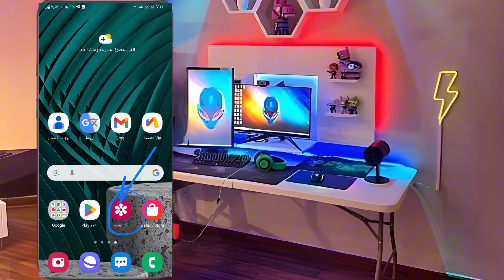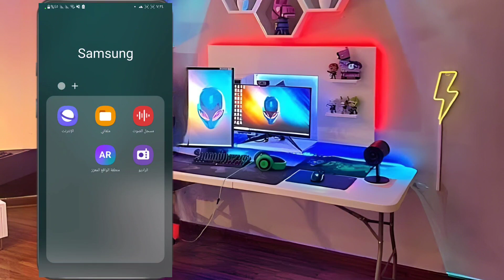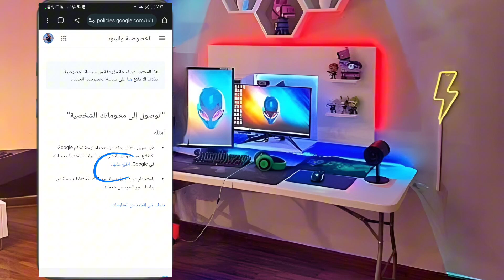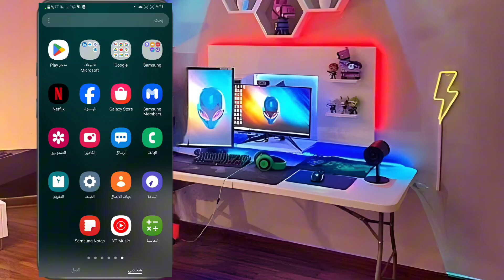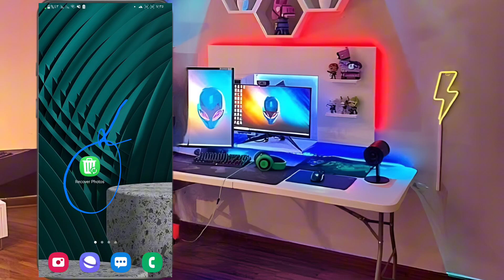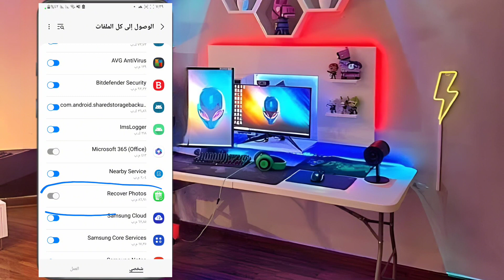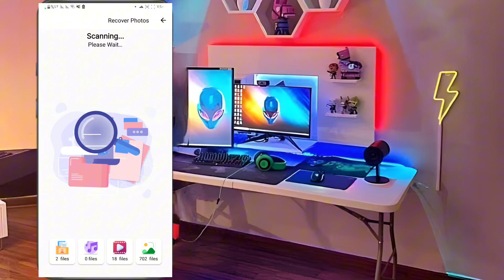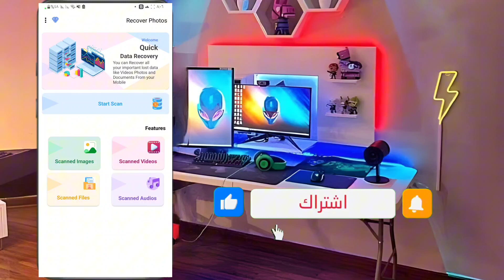استرجاع الصور المحذوفة من الهاتف والفيديوهات حتي لو من سنين 2025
هل حذفت صورك عن طريق الخطأ من هاتفك؟ هل تريد استرجاع الصور المحذوفة من الهاتف بعد الفورمات أو ضبط المصنع أو السوفت وير؟ في هذا الفيديو، سأريك كيفية استرجاع الصور المحذوفة من الهاتف باستخدام طرق بدون برامج وطريقه من خلال  برنامج استرجاع الملفات المحذوفة للاندرويد. هذا البرنامج يمكنه استرجاع الصور القديمة والجديدة والملفات الأخرى من ذاكرة الهاتف أو بطاقة الذاكرة. تابع معي خطوة بخطوة
نوصي المتابعين باستخدام منتج Tenorshare UltData لنظام Android لاستعادة بيانات الهاتف المحمول بما في ذلك الصور ومقاطع الفيديو وجهات الاتصال والرسائل النصية وما إلى ذلك، حتى لو كان الهاتف مهيأ وتحميلة من هذا الرابط
 📧 للتعاون والإعلانات، يرجى التواصل معي عبر البريد الإلكتروني
رابط جروب التيلجرام الخاص بنا
- ما عليك سوى الانتساب إلى هذه القناة للاستفادة من المزايا:
تطبيقات اندرويد ( ابداع مصري ) ابداع_مصري إبداع_مصرى تطبيقات اندرويد | ابداع مصري
افضل برنامج استرجاع الصور والفيديوهات المحذوفة من الهاتف
طريقة استرجاع الصور المحذوفة والفيديوهات من الهاتف استعادة الصور المحذوفة من سنين 2025
استرجاع الصور المحذوفة من الهاتف من سنين وملايين الملفات الاخري باسهل طريقة
استعادة الفيديوهات المحذوفة
طريقة استرجاع الصور المحذوفة والفيديوهات من الهاتف استعادة الملفات المحذوفة من سنين 2025